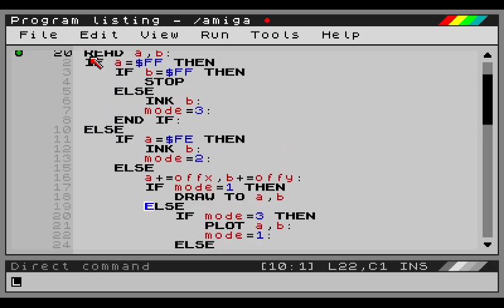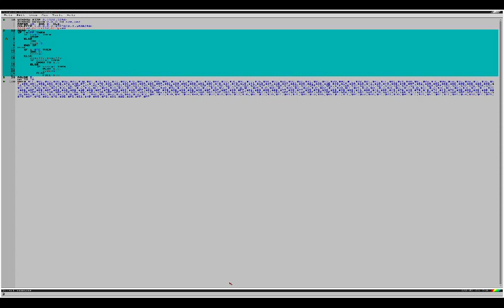Amiga thing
The Amiga's "Hand holding a disk" screen was actually stored as a structured drawing stub in ROM, and by interpreting the data it can be drawn. Here's SpecBAS doing just that.